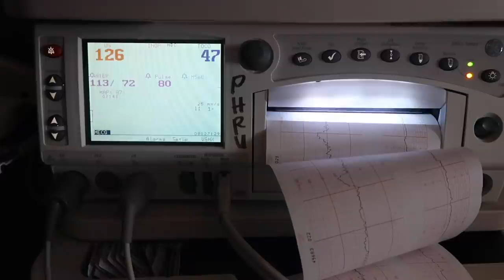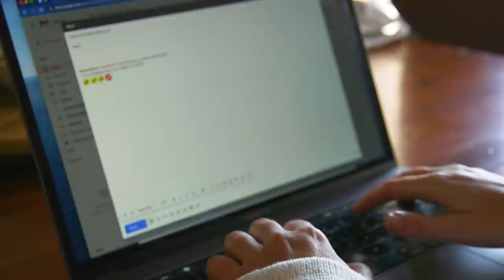What It's Like Being A New Mom With Postpartum Depression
You just go from being high... to really low down.

MUSIC